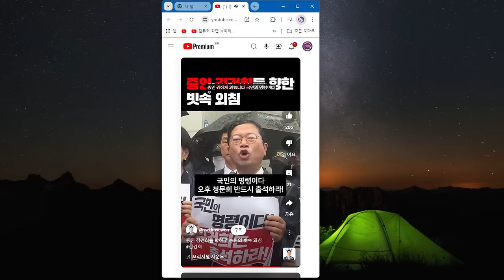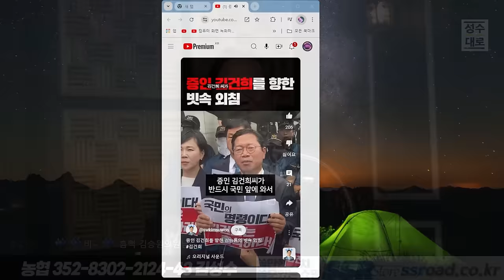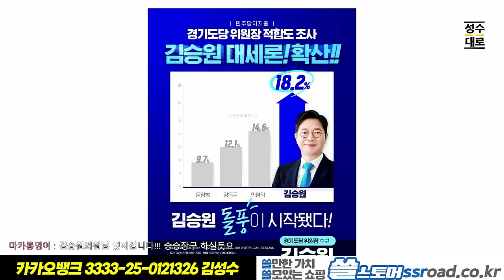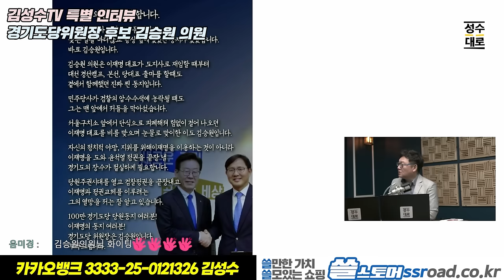김승원 의원 민주당 경기도당 위원장 후보 인터뷰 : 검찰독재 타도, 당원주권 확대 경기도가 희망이다!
자발적 시청료 : 농협 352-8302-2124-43 김성수

1+1으로 단 35,800원에 드리는 특별 이벤트!!

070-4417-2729 문자로 주문해주세요!!!

[GB화장품]
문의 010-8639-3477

[편백수]
수풀소리편백수
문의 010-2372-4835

[캄스테라피]
3+1= 96,000원에 파격 할인하면서 사은품으로
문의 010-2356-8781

24시간 카톡상담예약 가능

[김성수커피]
5주년 감사할인이벤트 있습니다.